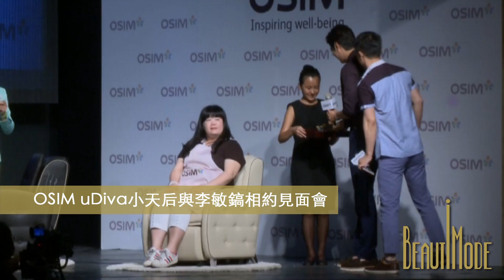【李敏鎬見面會花絮】李敏鎬親自餵粉絲吃芒果冰 貼心以手代盤防冰滴 深怕弄髒粉絲服裝 20140911 OSIM uDiva 李敏鎬相約見面會 李敏鎬來台Lee min ho 이민호 イ・ミンホ